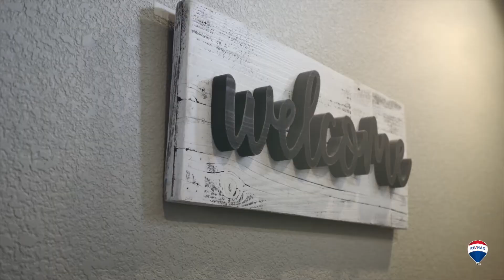3604 Sunrise Hills Drive, Cheyenne WY